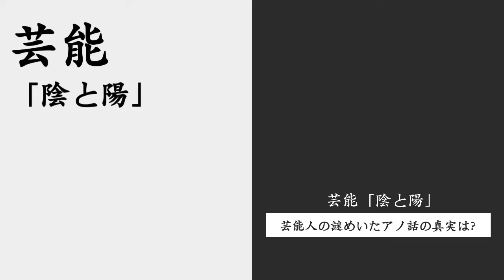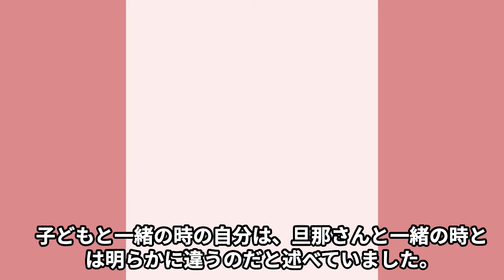激太り“ともさかりえ”の現在の姿がヤバすぎる…衝撃の拒食症だった過去…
ともさかりえさんは、若い頃、学園ドラマなどで人気を博しました。
実は過去に「ドラマにでていた当時、拒食症を患っていた」とカミングアウトしたことがあります。しかし、まだカミングアウトしていない人気絶頂期の時にも次のような発言をしていたことが確認されています。